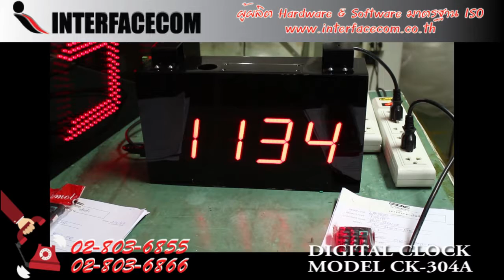386 - รีวิว DIGITAL CLOCK MODEL : CK 304